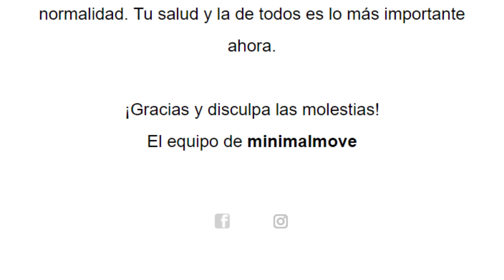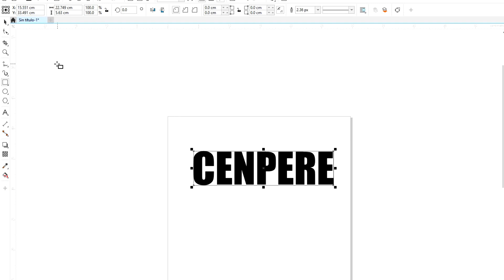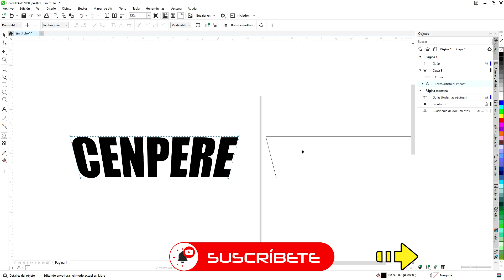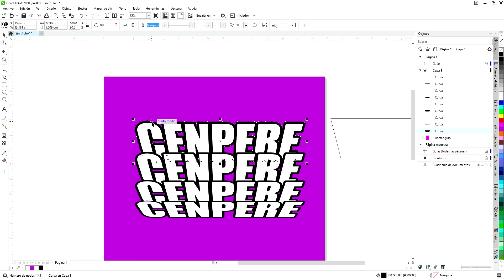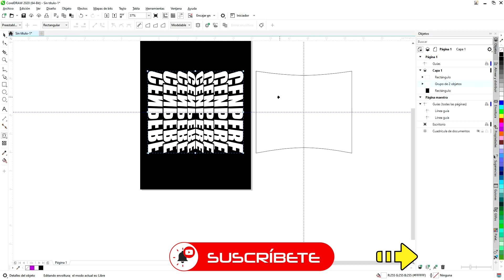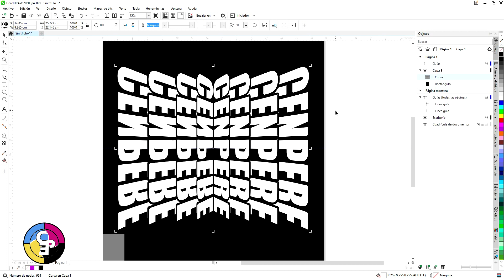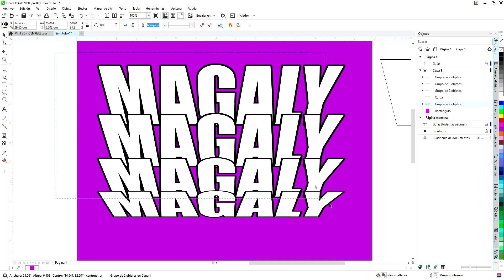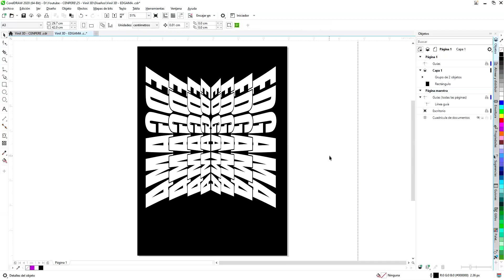Crea el Efecto LIBRO 3D en CorelDraw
Mira cómo diseñar éste hermoso efecto 3d en vinil textil, en éste video abordaremos el diseño de un efecto que hace lucir de manera impactante cualquier palabra que desees.

Solo abordaré el proceso de diseño y en un video posterior, mostraré el proceso a partir del corte en plotter, pasando por el depilado o pelado del vinil y finalmente el fijado en la prensa plana.

Te recuerdo que puedes utilizar el índice de CONTENIDO para saltar hasta el el punto en el video que más te interese conocer.

Sin embargo, te sugiero que veas el video completo pues, al final, te comparto dos ejemplos más que permite apreciar en todo su esplendor este efecto.

📗 CONTENIDO 📗

☑ 00:00 Intro.
☑ 00:15 Vinil textil con apariencia 3D
☑ 01:02 Reto en vinil ACEPTADO
☑ 01:54 Configurar espacio de trabajo en CorelDraw
☑ 02:26 Herramienta Texto artístico
☑ 03:08 Herramienta Rectángulo
☑ 04:32 Herramienta Forma
☑ 05:18 Herramienta Envoltura
☑ 06:00 Cómo convertir texto a curvas
☑ 06:16 Herramienta Silueta
☑ 06:34 Duplicar objeto con el ratón
☑ 07:00 Función Ctrl+D
☑ 08:22 Herramienta Recortar
☑ 09:30 Cómo duplicar un conjunto de objetos
☑ 10:34 Cómo mejorar un diseño
☑ 12:20 Cómo soldar curvas en CorelDraw
☑ 12:34 Cómo optimizar diseño para corte en Plotter
☑ 14:12 Ejemplo 1: MAGALY
☑ 17:06 Ejemplo 2: EDGAMA

Disfruta personalizando...

(* ˘⌣˘)◞[_]♥[_]ヽ(•‿• )

🌐 | Página Web (en pausa temporal)